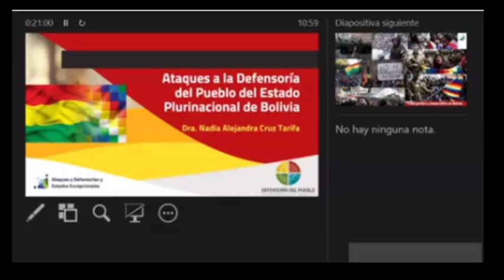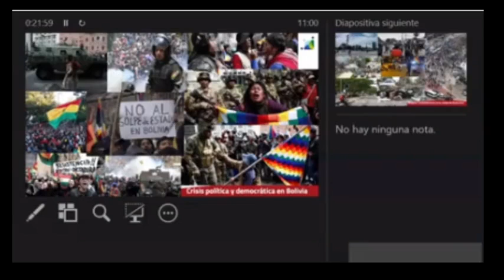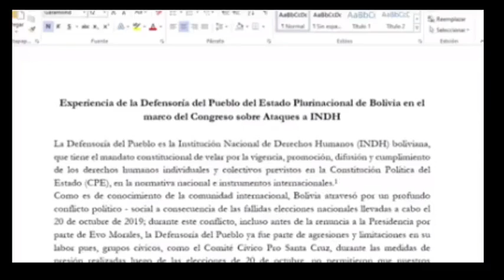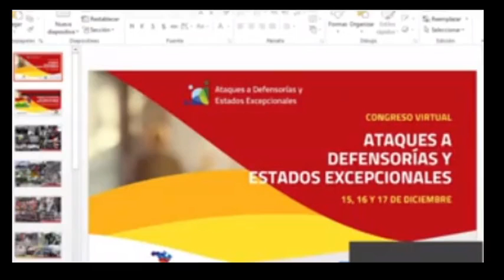La Defensora del Pueblo participó en el Congreso virtual organizado por la FIO y la RINDHCA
La Defensora del Pueblo, Nadia Cruz, participó en el Congreso virtual organizado por la Federación Iberoamericana del Ombudsman (FIO) y la Red de Instituciones Nacionales de Derechos Humanos del Continente Americano (RINDHCA), denunció el cerco institucional y amedrentamiento que sufrió la Defensoría del Pueblo Bolivia y sus oficinas departamentales por parte de grupos paraestatales durante el conflicto poselectoral de 2019.